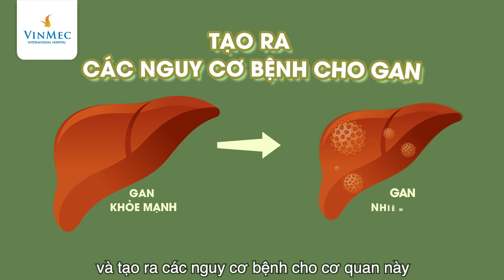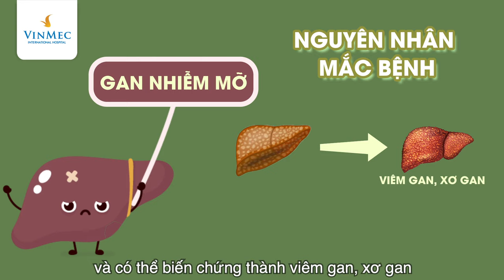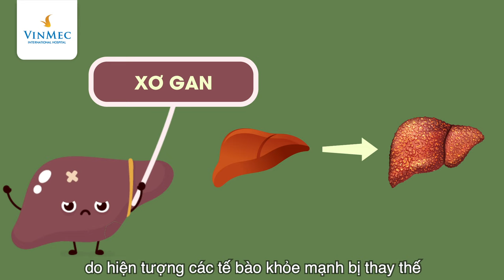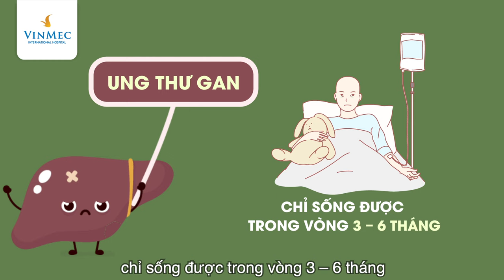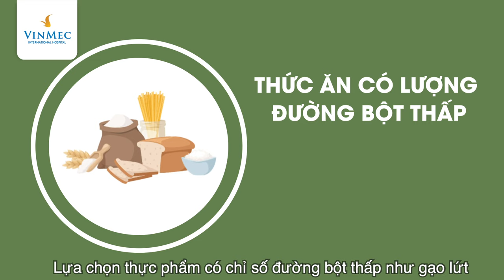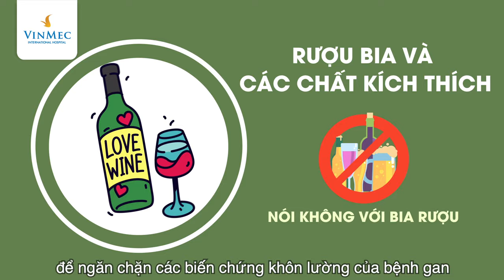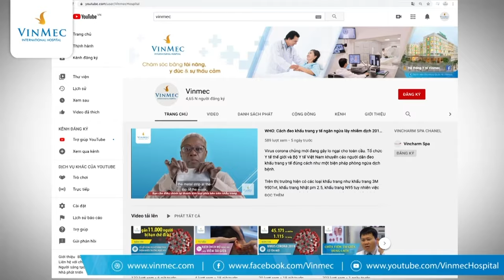Các bệnh lý thường gặp ở gan và chế độ dinh dưỡng cho người bệnh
Gan là cơ quan nội tạng lớn nhất trong cơ thể người và đảm nhận rất nhiều chức năng khác nhau. Mặc dù có khả năng bù trừ về chức năng khá tốt nhưng gan cũng rất dễ bị tổn thương và gây ra nhiều bệnh ở gan từ nhẹ đến nặng.

Nếu như không biết cách chăm sóc và bảo vệ thì con người rất dễ mắc phải bệnh gan, một số bệnh ở gan có thể tự khỏi, tuy nhiên cũng có nhiều căn bệnh nguy hiểm có thể ảnh hưởng đến tính mạng của người bệnh nếu như không phát hiện và điều trị kịp thời. Một số bệnh ở gan thường gặp bao gồm:

Bệnh viêm gan: Là bệnh lý thể hiện tình trạng viêm nhiễm ở gan do tác nhân virus hoặc không phải virus, khiến gan giảm đi các chức năng vốn có. Bệnh viêm gan do virus có 05 loại cơ bản, lần lượt là viêm gan A, B, C, D, E. Trong đó, viêm gan B (gọi là HBV) là nguyên nhân hàng đầu dẫn đến các biến chứng suy gan, xơ gan, ung thư gan và gây tử vong cao trên thế giới. Hầu hết các loại viêm gan đều lây nhiễm ở mức độ cấp tính, mãn tính hoặc cả hai.

Bệnh gan nhiễm mỡ: Khi lượng mỡ trong gan ứ đọng vượt mức 5% trọng lượng của gan thì được gọi là gan nhiễm mỡ, bệnh gan này gây ra các tổn hại cho gan và có thể biến chứng thành viêm gan, xơ gan.

Xơ gan: Đây là một trong những căn bệnh ở gan nguy hiểm nhất do hiện tượng các tế bào khỏe mạnh bị thay thế bằng các dải xơ, mô sẹo khiến cho chức năng của gan bị suy giảm hoặc biến mất hoàn toàn. Hiện nay, xơ gan chưa có phương pháp điều trị triệt để, người bệnh chỉ có thể làm chậm diễn tiến bệnh bằng cách bỏ rượu bia, tiêm kháng sinh, kiểm soát chảy máu từ giãn tĩnh mạch thực quản, áp dụng chế độ ăn uống kiêng khem.

Ung thư gan: Ung thư gan là hiện tượng các tế bào ác tính phát sinh tại mô gan làm ảnh hưởng nghiêm trọng đến chức năng gan mà không rõ nguyên nhân gây bệnh. Thông thường, bệnh nhân ung thư gan chỉ sống được trong vòng 3 – 6 tháng và hiếm có trường hợp sống được đến 5 năm.

Khi đã mắc phải các bệnh ở gan, người bệnh cần chú ý thăm khám sức khỏe định kỳ, điều trị theo chỉ định của bác sĩ và lên kế hoạch chế độ dinh dưỡng, nghỉ ngơi cụ thể.

Người mắc bệnh gan nên ăn các thực phẩm tươi, tăng cường ăn rau xanh đậm, giàu vitamin A và C, các thức ăn chứa nhiều đạm, chất béo không bão hòa hoặc dầu thực vật, thức ăn có lượng đường bột thấp, người bệnh nên uống nhiều nước lọc để tăng cường trao đổi chất và thanh lọc độc tố ở gan.
Những thực phẩm người mắc bệnh ở gan nên kiêng cữ bao gồm:  Thức ăn nhiều muối, nhiều đường và cay nóng, thức ăn cholesterol cao, mỡ động vật, rượu bia và các chất kích thích.

Người bệnh gan nên thăm khám sức khỏe định kỳ để kịp thời xử trí khi có dấu hiệu bất thường ảnh hưởng đến sức khỏe.